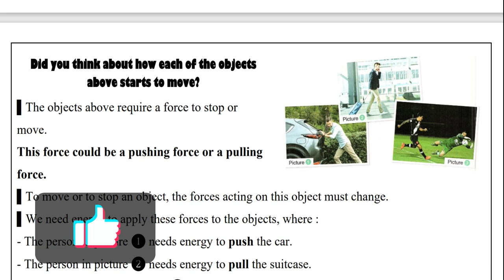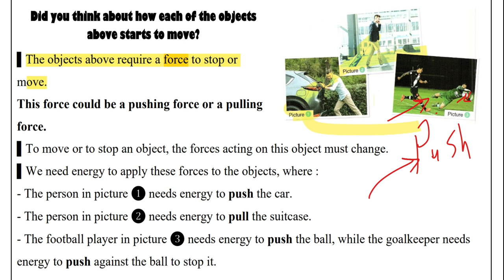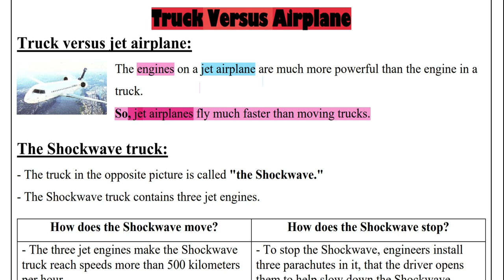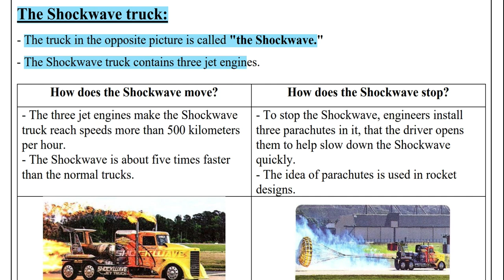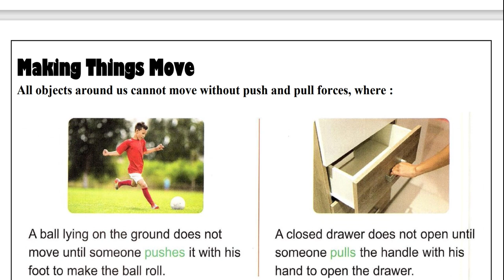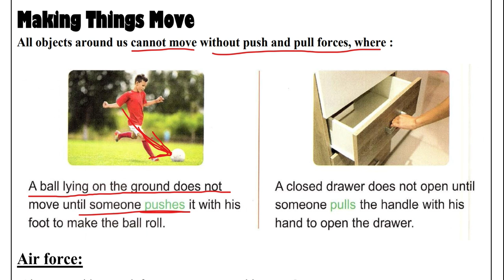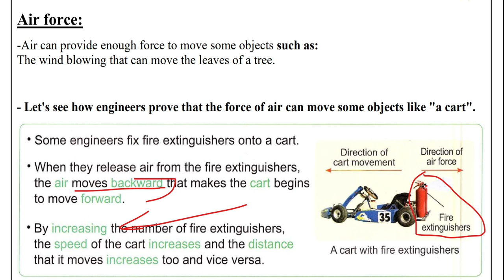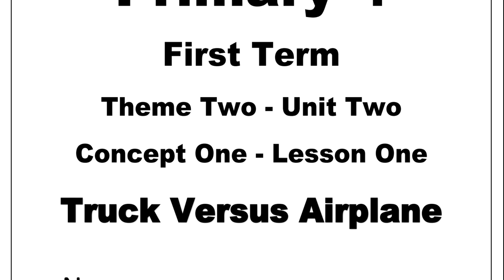Truck Versus Airplane | Grade 4 | Unit 2 - Concept 1 - Lesson 1 | Science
شرح ساينس الصف الرابع الابتدائي لغات - الفصل الدراسي الأول
شرح ساينس رابعة ابتدائي - ترم أول

In This lesson:
Did you think about how each of the objects above starts to move?
▌The objects above require a force to stop or move.
This force could be a pushing force or a pulling force.
▌To move or to stop an object, the forces acting on this object must change.
▌We need energy to apply these forces to the objects, where :
- The person in picture ❶ needs energy to push the car.
- The person in picture ❷ needs energy to pull the suitcase.
- The football player in picture ❸ needs energy to push the ball, while the goalkeeper needs energy to push against the ball to stop it.
Truck Versus Airplane
Truck versus jet airplane:
The engines on a jet airplane are much more powerful than the engine in a truck.
So, jet airplanes fly much faster than moving trucks.

The Shockwave truck:
- The truck in the opposite picture is called "the Shockwave."
- The Shockwave truck contains three jet engines.
How does the Shockwave move? How does the Shockwave stop?
- The three jet engines make the Shockwave truck reach speeds more than 500 kilometers per hour.
- The Shockwave is about five times faster than the normal trucks. - To stop the Shockwave, engineers install three parachutes in it, that the driver opens them to help slow down the Shockwave quickly.
- The idea of parachutes is used in rocket designs.

Making Things Move
All objects around us cannot move without push and pull forces, where :

Air force:
-Air can provide enough force to move some objects such as:
The wind blowing that can move the leaves of a tree.

- Let's see how engineers prove that the force of air can move some objects like "a cart".